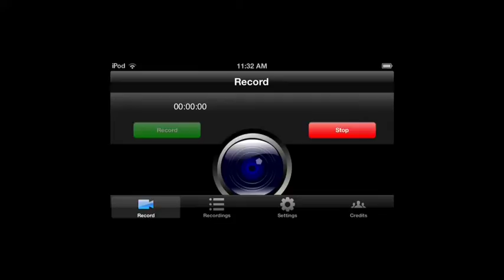The Dropper Minecraft Pocket Edition - Ep. 2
The dropper custom map ported to Minecraft PE!